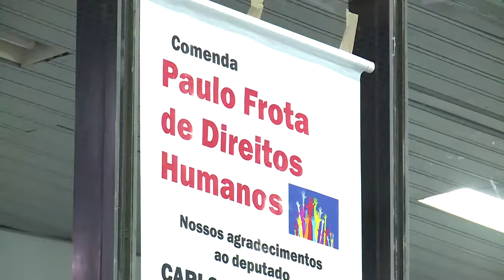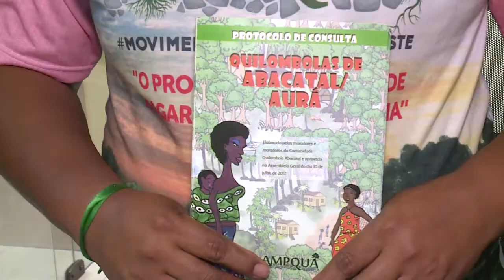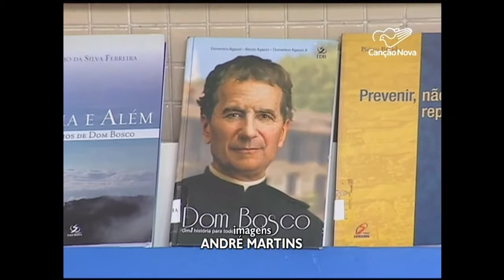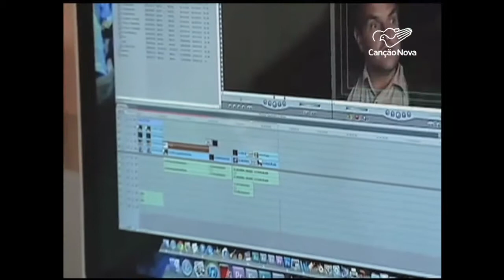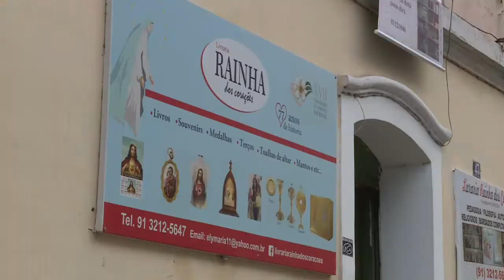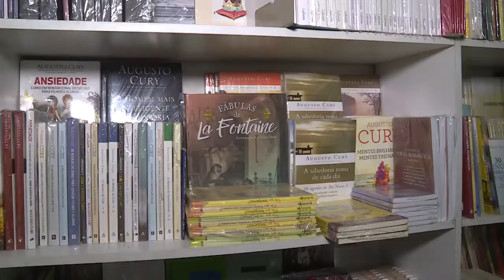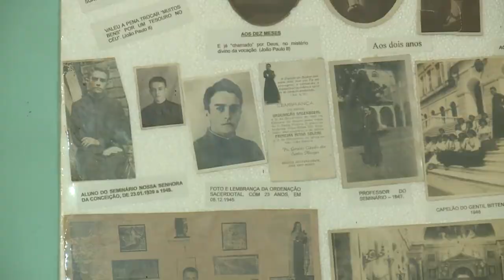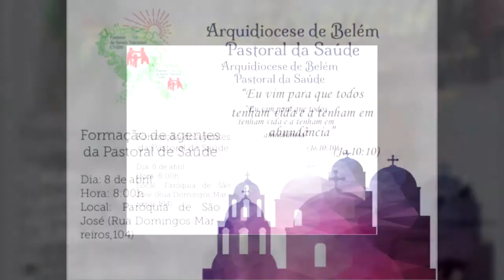Notícias Pastorais - 07/04/2018